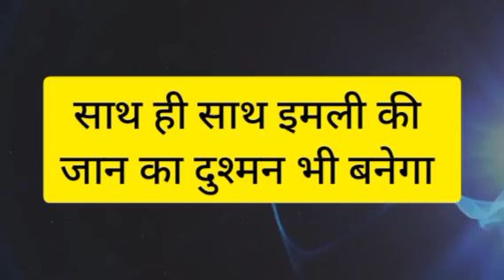IMLIE || NEW PROMO || MALINI के टूटे दिल को संभालने के साथ IMLIE की जान का दुश्मन बनेगा नया शख्स